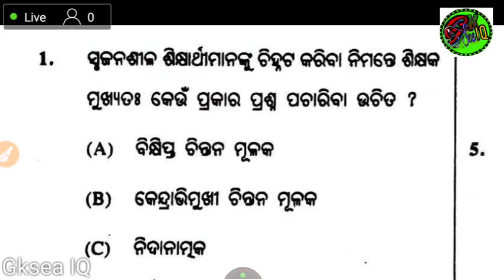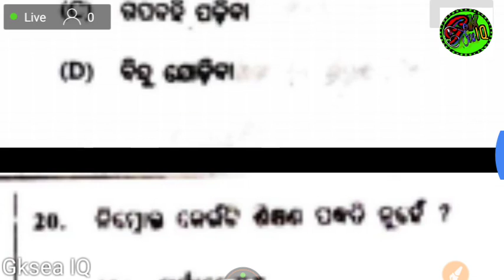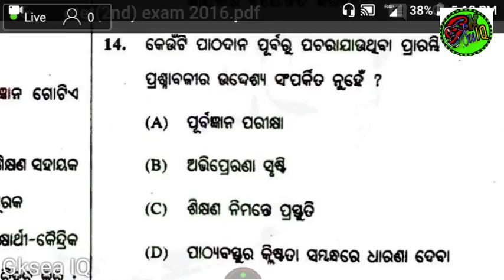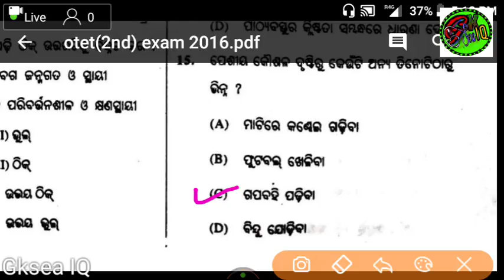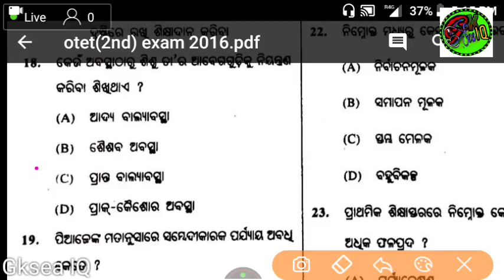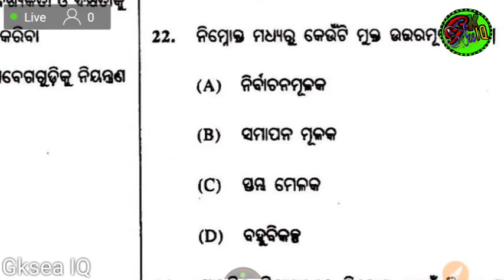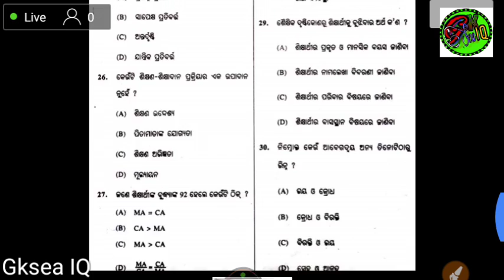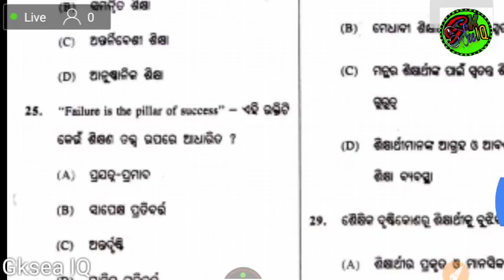OTET Pedagogy questions and answers !! OTET Examination (2nd) 2016 !!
PLEASE